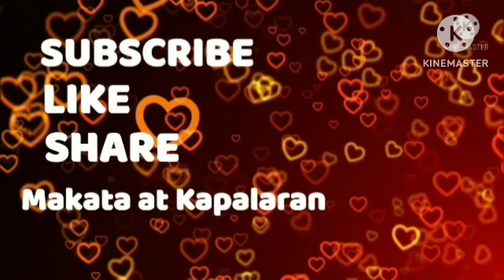Diskarteng Jueteng Sa Pag Laki ng Pera May 24, 2024 Araw-Araw# 3Bola#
Kombination MAKATA AT KAPALARAN at LOTTO RESULTS PH Diskarteng Jueteng sa Pag lalaro ng PERA na para PANALO bigay pahiwatig ng mga kalikasan na Araw, Bituin, Buwan, Hangin,Ulap at mga Planet sa mga ZODIC SIGN na 9- Aries -Taurus - Gemini - Cancer - Leo - Virgo - Libra - Scorpio - Sagittarius - Capricorn - Aquarius - Pisces Diskarteng dalawang Numero NA BIGAY NA PWEDE GAMITIN O HINDI NG TAO ITO AY BIGAY GABAY LANG NA DISKARTE NA KOMBINATION NA NUMERO NA PAHIWATIG NG KALIKASAN AT SA HULI TAO PARIN ANG MASUSUNOD SA GUSTO NILANG KOMBINATION SA PAGLALARO ;